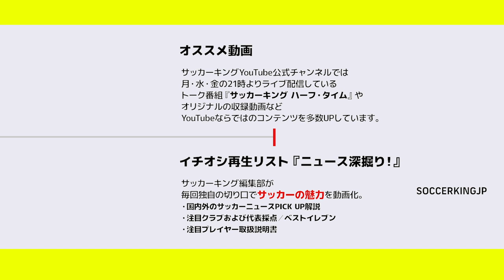【U23日本代表】TMハイライト！石井正忠監督率いるクラブと新年初実戦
タイでのトレーニング開始から4日目。
地元クラブのサムットプラカーン・シティ（タイ1部）とトレーニングマッチを実施。
サムットプラカーン・シティは2020シーズンから鹿島アントラーズや大宮アルディージャで監督を務めた石井正忠監督が指揮を執っている。
試合前には森保監督はじめ日本代表スタッフや選手たちと談笑する場面も見られた。
試合は35分×2で行われ、食野亮太郎、田川亨介、小川航基らのゴールでU-23日本代表が5-0と完勝した。

U-23日本代表 5-0 サムットプラカーン・シティ
【得点】食野亮太郎、上田綺世、田川亨介、小川航基、田川亨介

※その他詳細は非公開